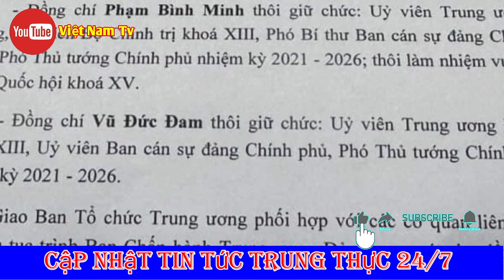Những bí ẩn và phi lý trong vụ thanh trừng phó thủ tướng Phạm Bình Minh - Vũ Đức Đam!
🔥 Những bí ẩn và phi lý trong vụ thanh trừng phó thủ tướng Phạm Bình Minh - Vũ Đức Đam! - Việt Nam TV